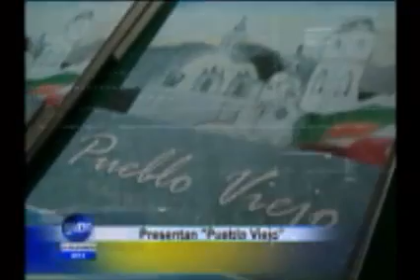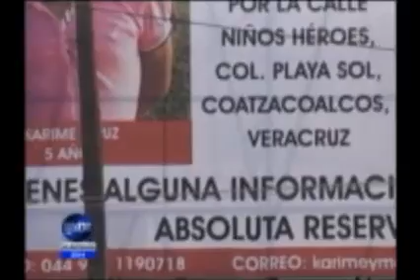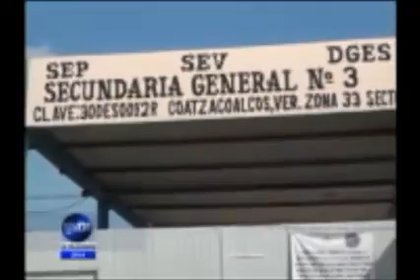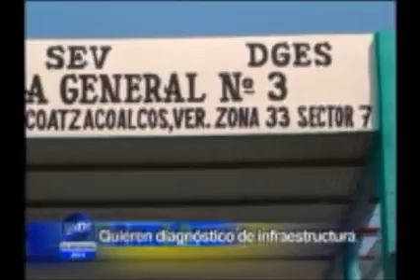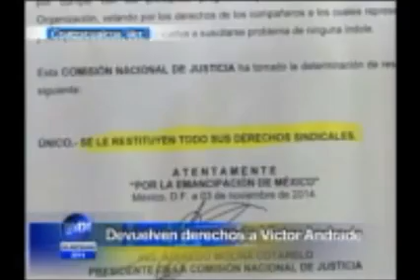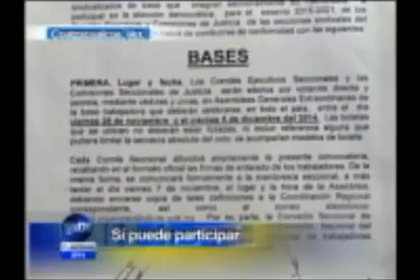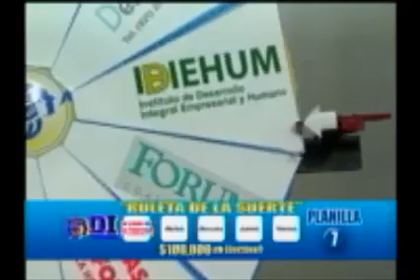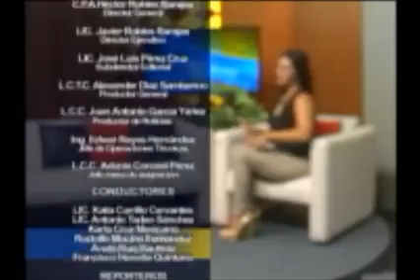Di Noticias 04 de Noviembre 2014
Di Noticias Con Katia Carrillo